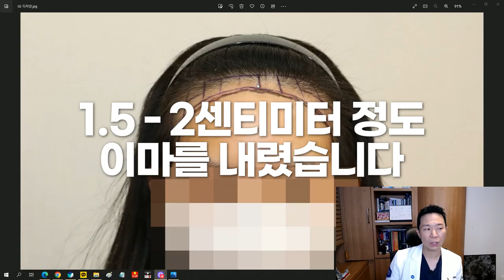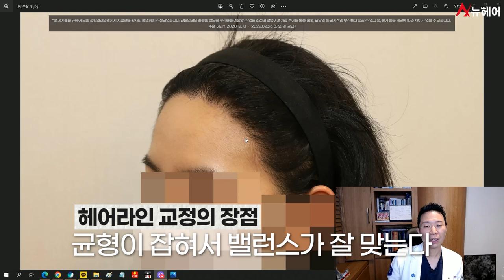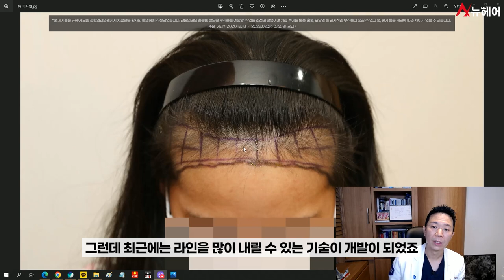넓은 이마, 옆광대, 헤어라인이 왜이렇게 좁아짐?ㅣ뉴헤어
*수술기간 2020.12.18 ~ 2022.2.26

안녕하세요!
오늘은 넓은 이마가 고민이어서
헤어라인 모발이식 수술을 생각하고 계신 분들을 위해 준비해 보았습니다!
헤어라인교정 모발이식 수술을 했을 때 이마의 모양과
헤어라인이 어떻게 변하는지 영상으로 확인해 보시고

📰더 많은 헤어라인 정보 보러가기📰